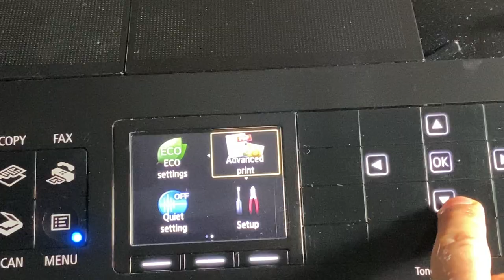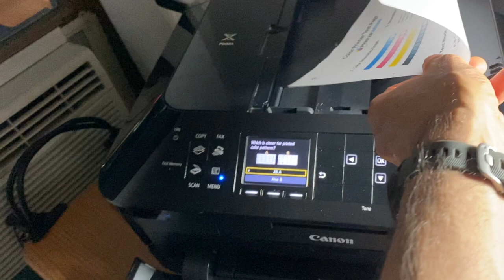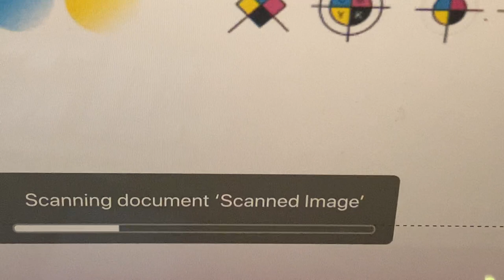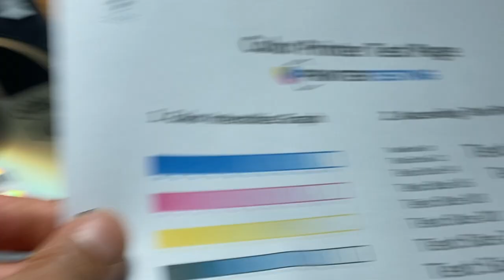Mint Canon Pixma MX922 Wireless All-in-One Inkjet Printer - Low Count 1551 Pages